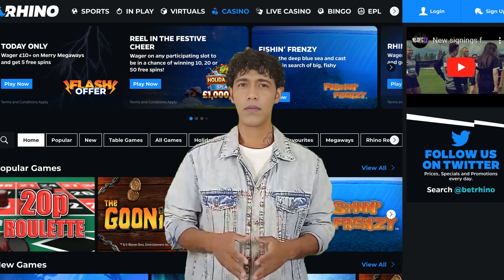Rhino Bet Sister Sites | Sites Like Rhino Bet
Rhino Bet does not appear to be part of a larger gaming network or group that operates multiple casino brands, commonly referred to as sister sites. Rhino Bet might be an independent operation without widely recognized sister sites. For the most accurate and recent information, it is recommended to check Rhino Bet's official website or contact their customer support directly.

Rhino Bet, like other brands, belongs to the Playbook Gaming Ltd. If you are looking for Rhino Bet sister sites, here is their complete list:

Vickers
Planet Sport Bet
Rhino Bet
BetZone
Bres Bet
Yeeehaaa Bet
DragonBet